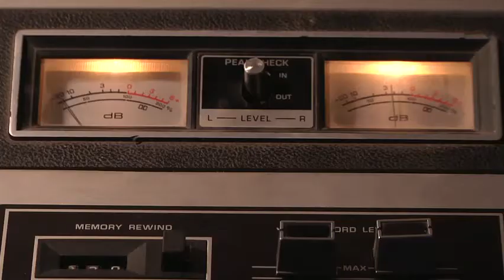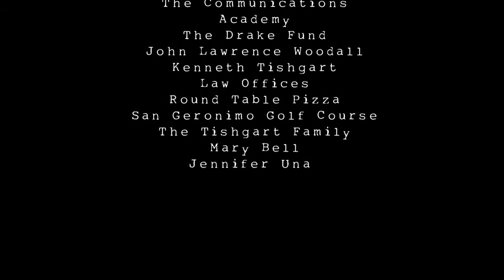Beyond the Wall of Sleep Youtube desktop